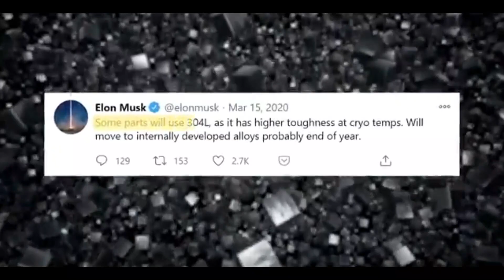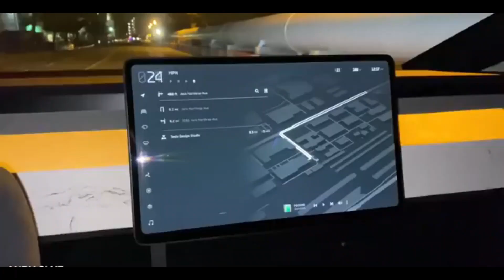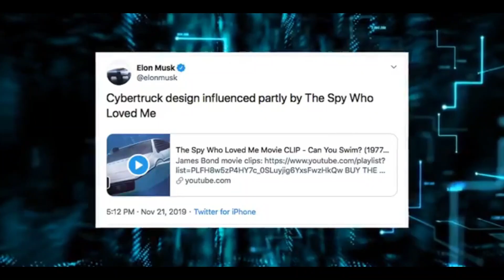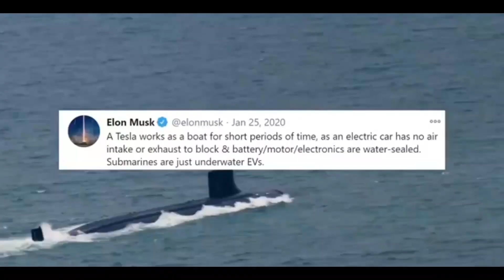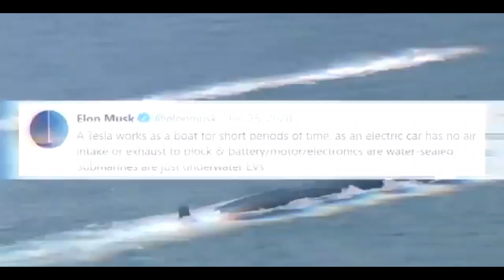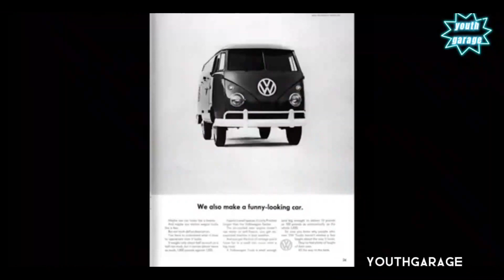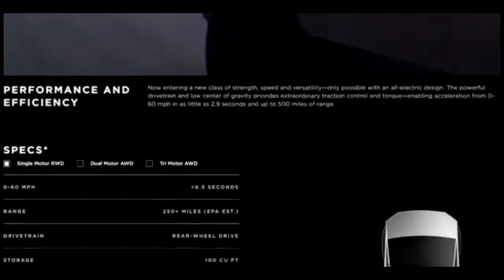Tesla cyber truck එකේ විශ්මිත හැකියාවන්, Electric cars, Tesla, cyber truck Sinhala review 2022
Tesla cyber truck, Electric cars, Tesla, cyber truck Sinhala review 2022, Elon musk, Tesla model s

tesla cybertruck, electric cars, Tesla, cyber truck Sinhala review 2022, Elon musk, Tesla model s